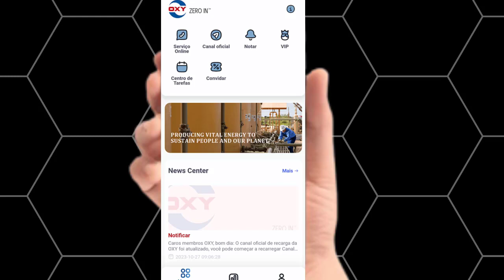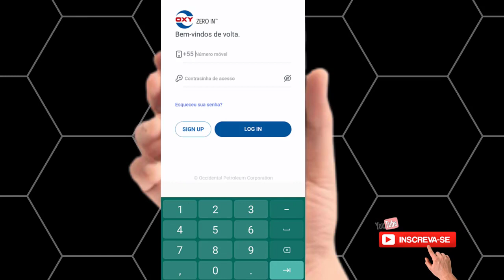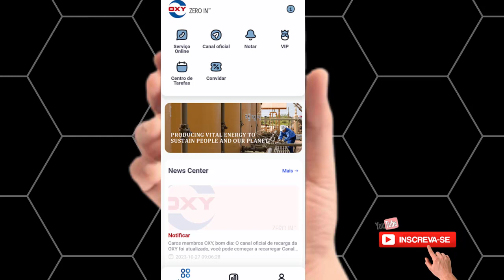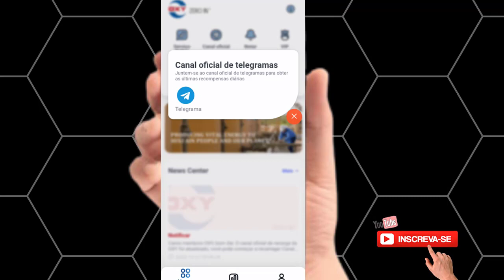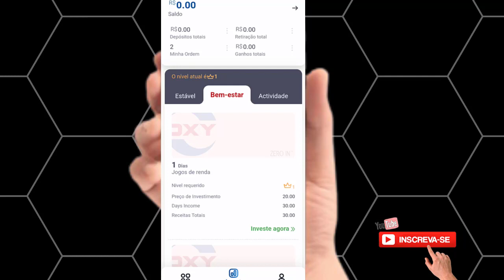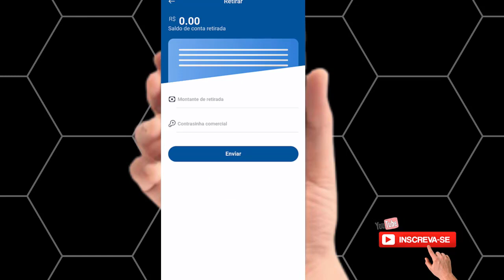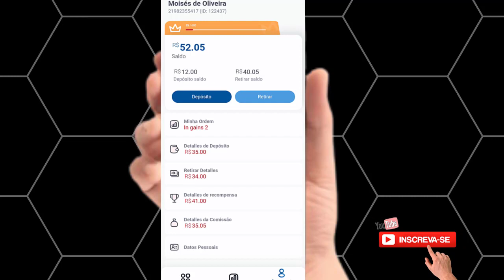OXY Como Ganhar Dinheiro! OXY PAGA MESMO | COMO GANHAR DINHEIRO NO OXY (App para Ganhar Dinheiro)